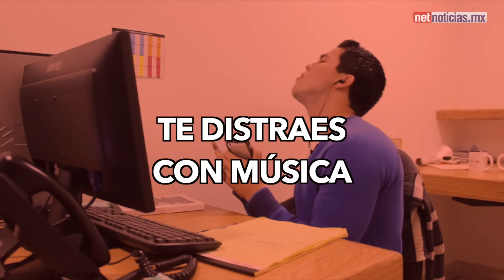CUANDO TRATAS DE SALVAR EL SEMESTRE-Edgar Ramirez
¿Cuantos se pueden identificar? Acuérdense de darle like y compartirlo. Los amo:)